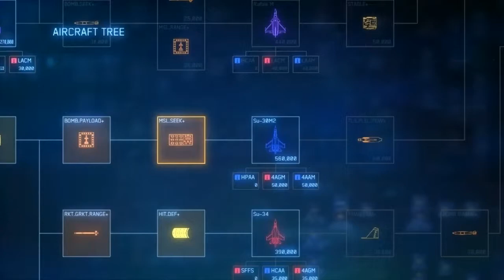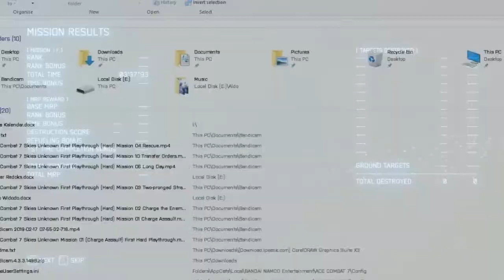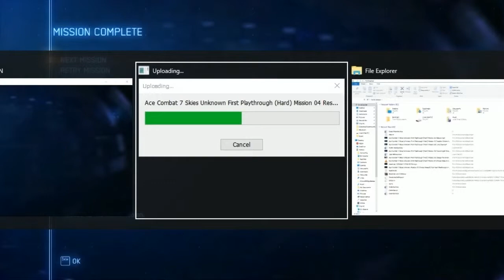Ace Combat 7 Skies Unknown First Playthrough (Hard) Mission 11 Fleet Destruction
"Fleet Destruction"
Operation: Siren's Song
Date: Sat. 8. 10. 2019
Time: 0954 HRS (10: 31 AM) - 5 days after the McKinsey escort mission
Location: Snider's Top
"Trigger"
Long Range Strategic Strike Group 124th Tactical Fighter Squadron "Strider"